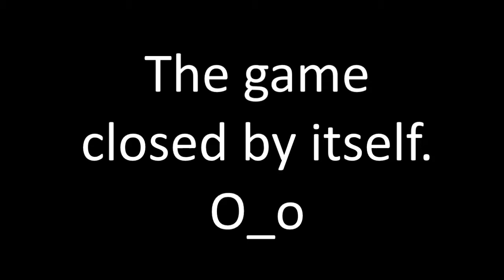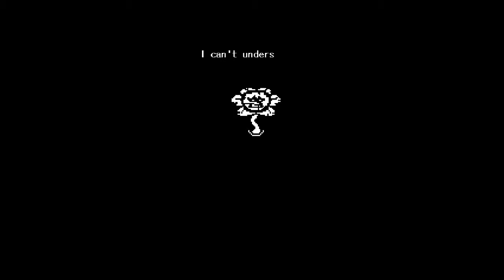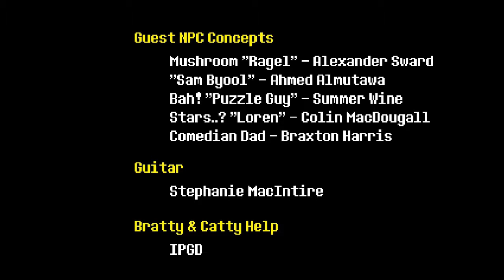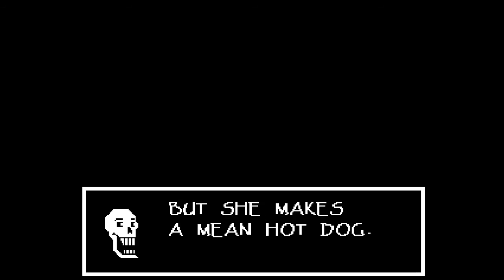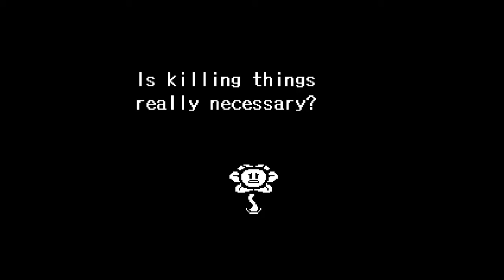Undertale Playthrough Ep. 16 (Finale): Emotions And Plot Twists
... I love this game... (Kudos to Toby Fox)

I just wanted to upload every episode of the neutral run of Undertale before Christmas, so here we are! I want to thank all of you who joined me on my adventure. Have a great day. :)

Keep also in mind that I'm always open for suggestions and corrections for my language and videos.